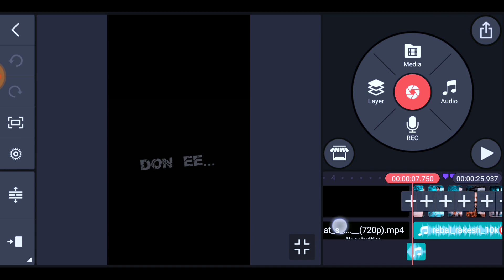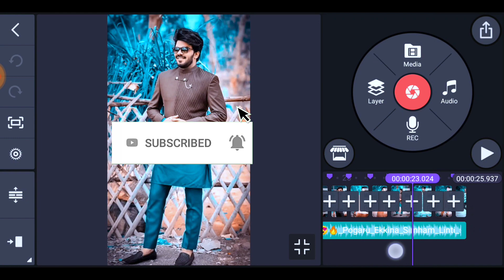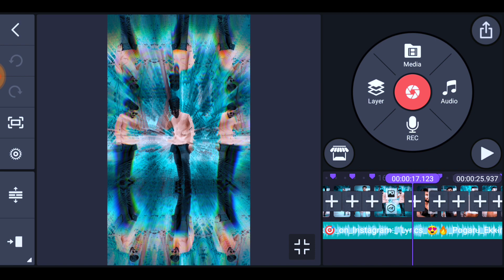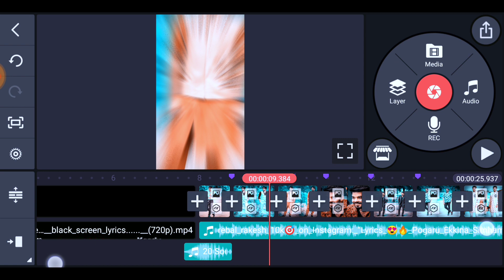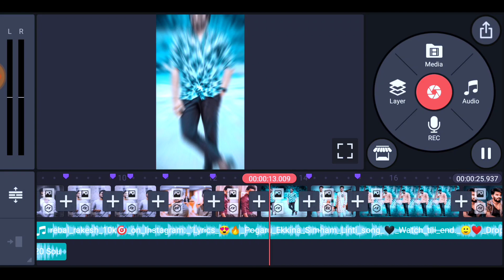how to full screen boys attitude shake effect WhatsApp status video create with kinemaster